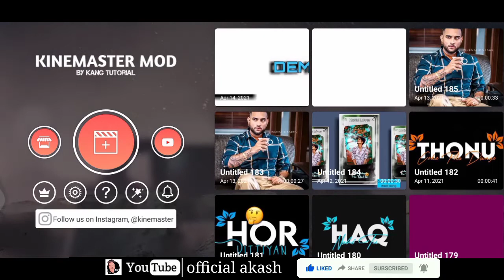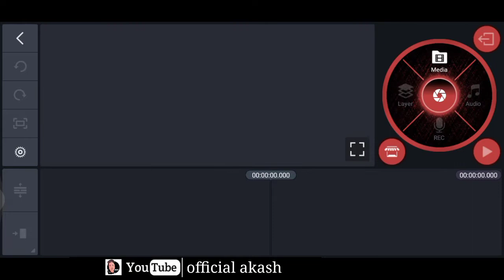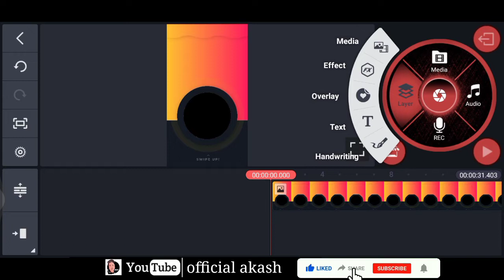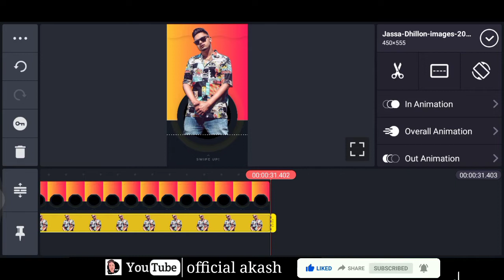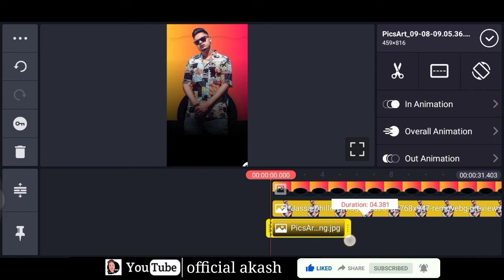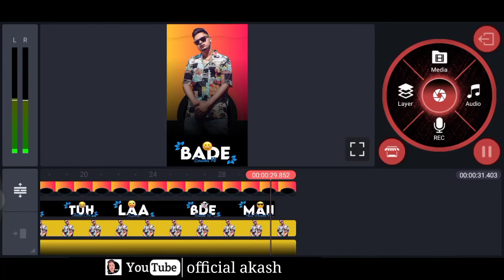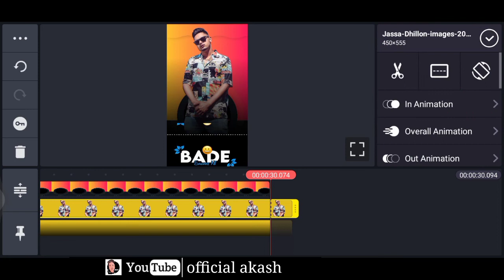Talja Jassa Dhillon song status editing tutorial by official akash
content in the video then you can simply content in me  on -Instagram👉your_akash02